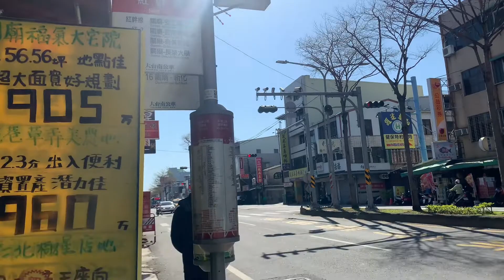Minivlog #2: Salmon | Mrs. Hung